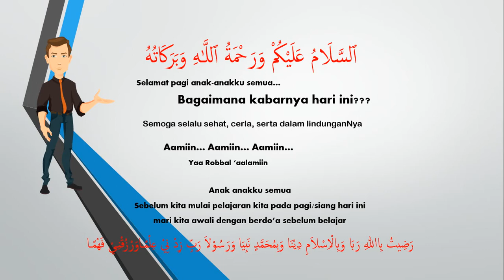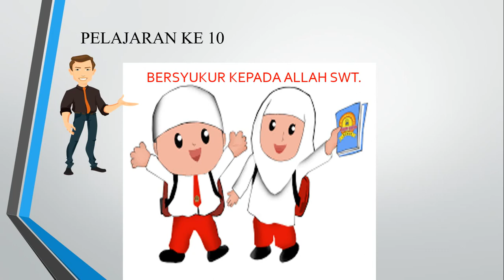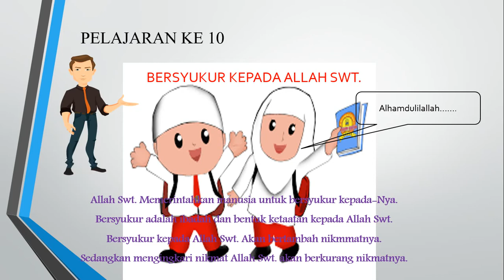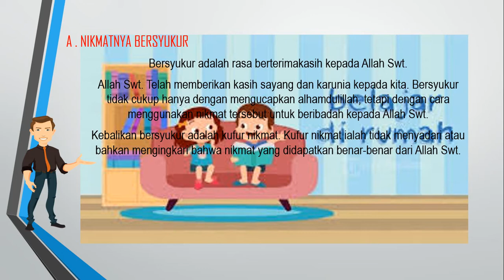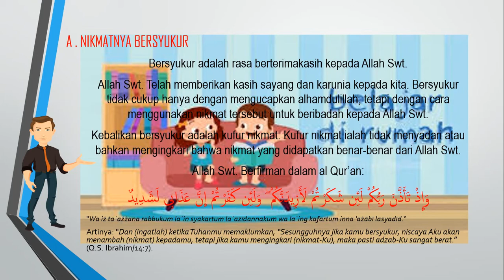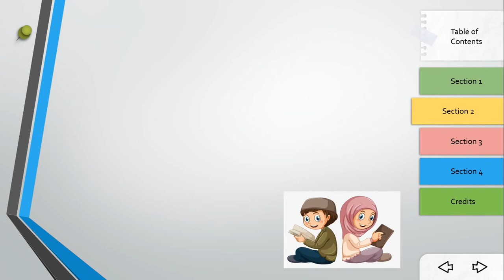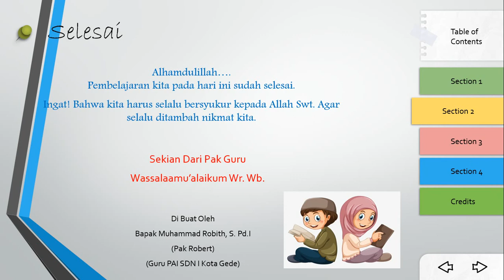MATERI PAI KELAS III PELAJARAN KE 10 BERSYUKUR bag A